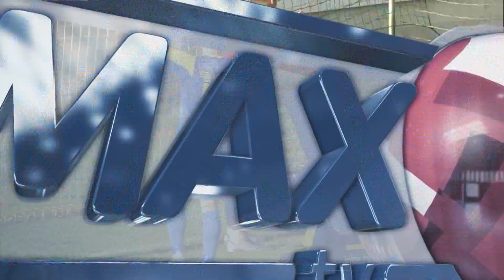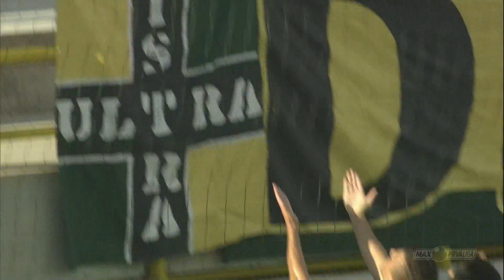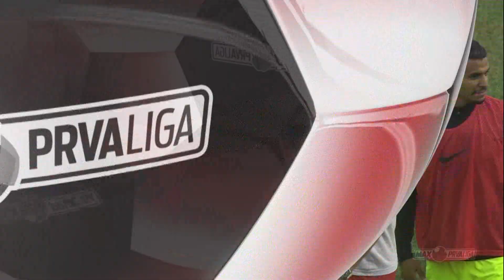HNTV sažetak: ISTRA 1961 vs INTER-ZAPREŠIĆ 4:1 (9.kolo, MAXtv Prva liga 16/17)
MAX TV Prva liga: Druga pobjeda zaredom Puljana

Jedanaest mjeseci nogometaši Istre nisu mogli nikoga pobijediti u službenoj utakmici, a onda su unutar tjedan dana upisali dvije prvenstvene pobjede.

Poslije slavlja u gostima kod Splita (3-0) u utakmici 8. kola MAX TV Prve lige, u devetom su kolu, ove subote, u Puli s uvjerljivih 4-1 pobijedili zaprešićki Inter.

Pogotke su za veliku pobjedu Puljana postigli Bertoša, Gržan, Stepčić (iz jedanaesteca) i najbolji strijelac Istre Solomon, dok je na samom kraju Georijev zabio autogol za barem počasni pogodak gostiju.

Ovom pobjedom je Istra prestigla Inter na ljestvici te se nalazi na diobi petog mjesta sa Slaven Belupom.

MAX TV Prva liga, 9. kolo: Istra 1961 - Inter 4-1 (Bertoša 17, Gržan 25, Stepčić 44-11m, Solomon 79 / Georgiev 87-ag)